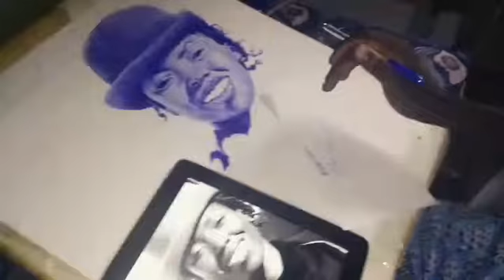Tina Porteriat ball pen drawing at by kennydioh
ball pen portrait